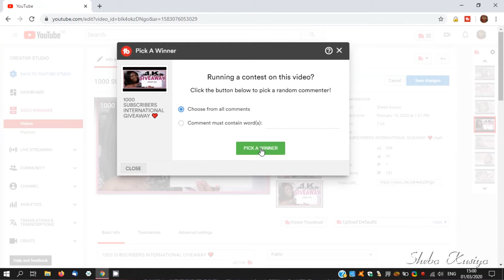1K GIVEAWAY WINNER ANNOUNCEMENT | Using TubeBuddy pick a winner tool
Hello everyone, it's finally time for you to find out who won the giveaway for Me, Myself and MMMMitchell x Beauty Bay eyeshadow Palette!

Thank you for all of your entries! If you didn't make this final cut, DON'T WORRY! I will be doing another one very soon once we hit 2k.

Please thumbs up if you enjoyed this video.